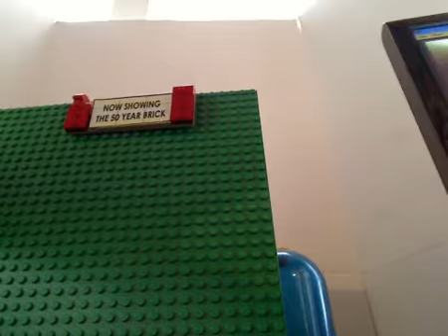22 MEN VS THE MERMAID